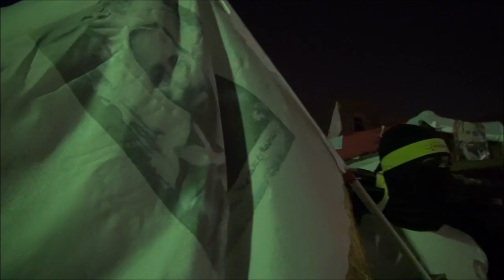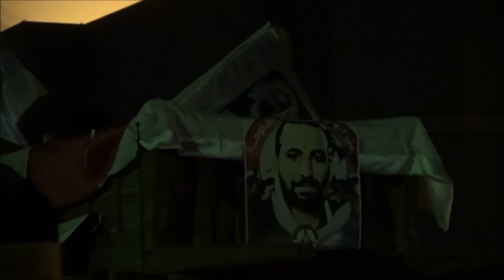كلمة إئتلاف شباب ثورة 14 فبراير خلال تشييع جنازة قيادي بالإئتلاف 20/2/2014 Bahrain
كلمة إئتلاف شباب ثورة 14 فبراير خلال تشييع قيادي في إئتلاف 14 فبراير الشهيد السيد علي الموسوي مساء اليوم الخميس (20 فبراير/شباط 2014) بمنطقة سار غرب العاصمة البحرينية المنامة.